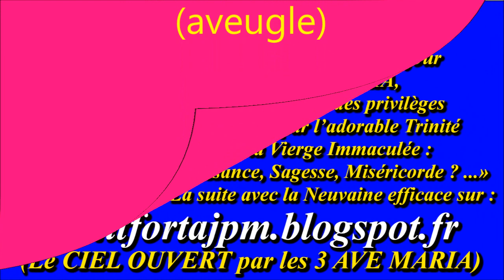F685. À JÉSUS par MARIE 165-Musique pour aider à la récitation du Chapelet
Enregistrement : 31 octobre 2021

Gilbert Chevalier
l'Aveugle-Vendéen
(31/10/2014)